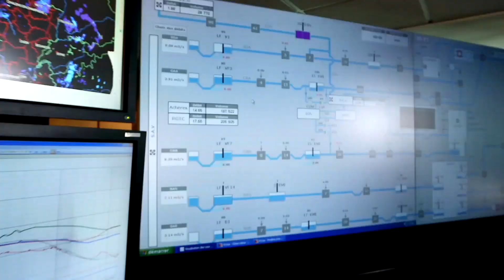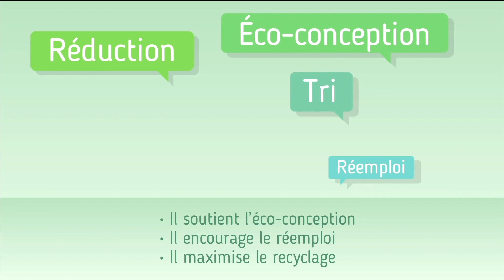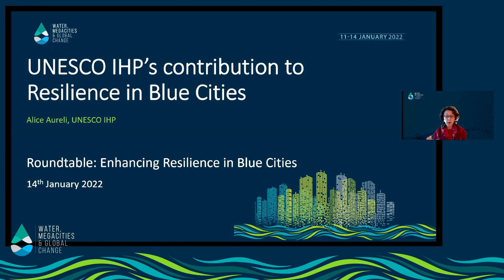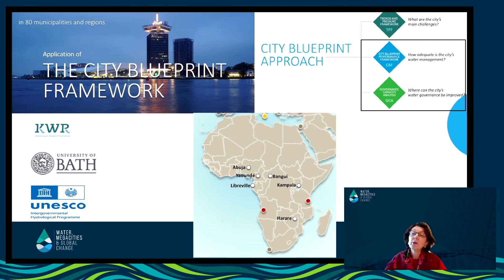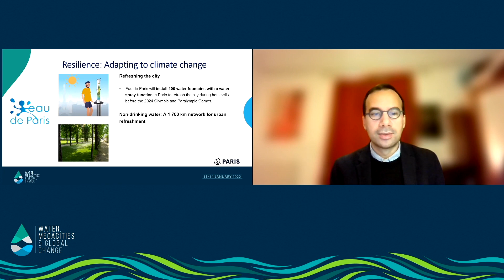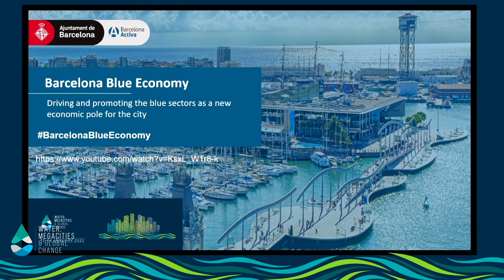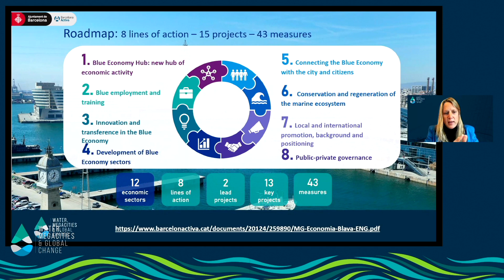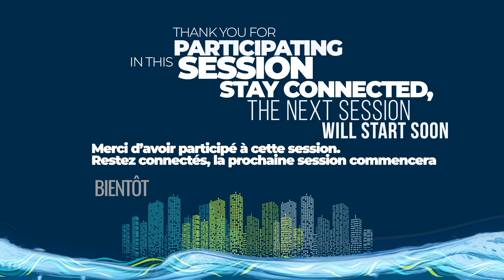Enhancing resilience in blue cities, roundtabme of the EauMega 2022 Conference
Second International Conference on Water, Megacities and Global Change
Session during day 4/4 of the EauMega Conference (14 January 2022)

UNESCO’s Division of Water Sciences and ARCEAU-IdF (Association of Water Professionals, Researchers, Decision Makers and elected officials from the Paris Metropolitan Area), in collaboration with the Greater Paris Metropolis and the Greater Paris Sanitation Authority (SIAAP, Syndicat Interdépartemental pour l’Assainissement de l’Agglomération Parisienne), are delighted to be able to share with you the replays of the Second International Conference on Water, Megacities and Global Change (EauMega 2022).